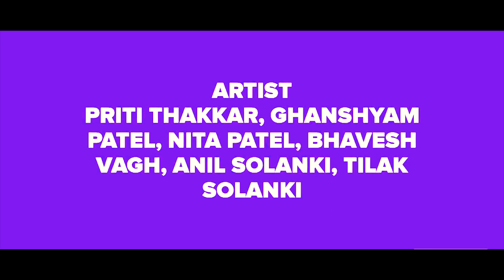Anath Dikri | અનાથ દિકરી ||Gujrati Short Film || ગુજરાતી શોર્ટ ફિલ્મ || Promo Gujarati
Presenting :  } Anath Dikri

Artist :      } Priti Thakkar, Ghanshyam Patel, Nita Patel, Bhavesh Vagh,
                 Anil  Solanki, Tilak Solanki,

Story By :   } Aakashkumar

Cameraman :      } Dharam Gangajaliya

Director :           }  Ghanshyam Patel
Producer :         }

© All Copyrights Reserved to Promo Gujarati Amreli

Label :Promo Gujarati

Category : Emotional